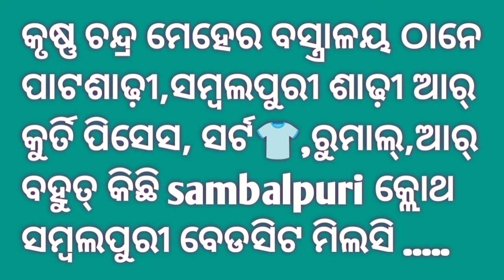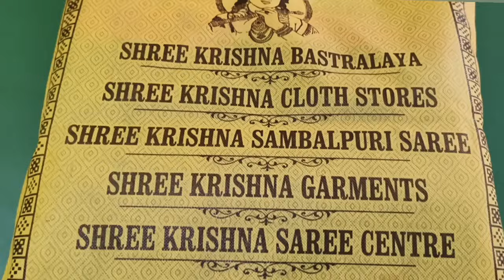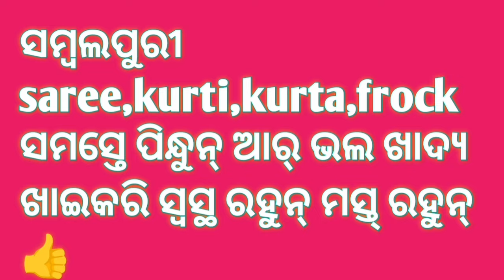ଶ୍ରୀ କୃଷ୍ଣ ବସ୍ତ୍ରାଳୟ ବରପାଲି/Shri Krishna Bastralay Barpali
SLV BISWAL VLOGS.

ଶ୍ରୀ କୃଷ୍ଣ ବସ୍ତ୍ରାଳୟ,(ବରପାଲି)ବଏଲେ ସମସ୍ତେ ଜାନିଛନ. ବଢ଼ିଆଁ ଶାଢ଼ୀ ମିଲସି ଇ ଦୁକାନେ.

SRI KRUSHNA CHANDRA MEHER BASTRALAYA , BARPALI, WESTERN ODISHA

2024 SEPTEMBER MONTH.

Sri Krishna Bastralay Barpali.

Sri krushna chandra Meher bastralaya barpali .

Full collection sambalpuri saree,dress piece, pata,shirt .
Kushna meher saree shop .

Western Odisha.

Barpali .